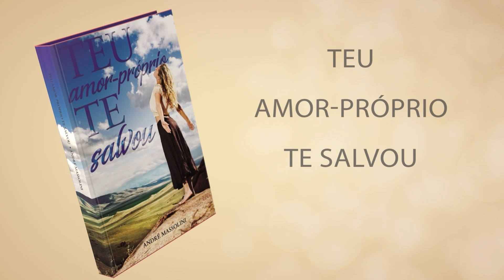Escolher a CARREIRA ou o NAMORO?